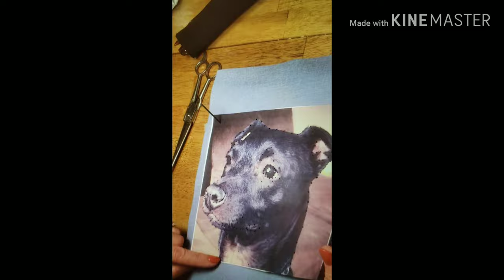Needle felting 2D dog portrait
My 2d needle felting journey plus learning how to use you tube at the same time.  This is a portrait of Duke❤ who went to rainbow bridge way to early. Hoping to get better at 2d felting  and maybe help someone along the way.